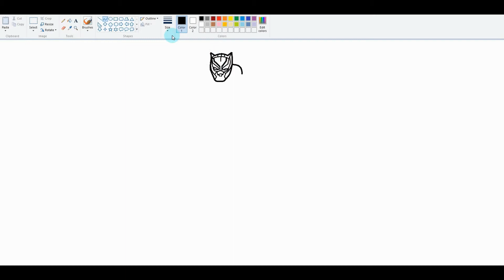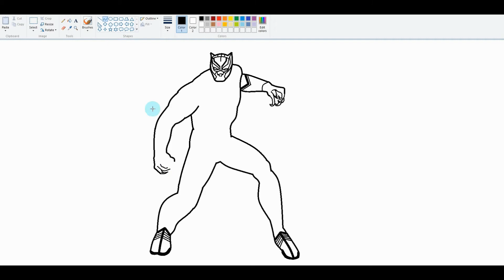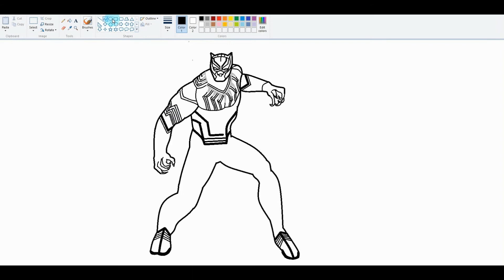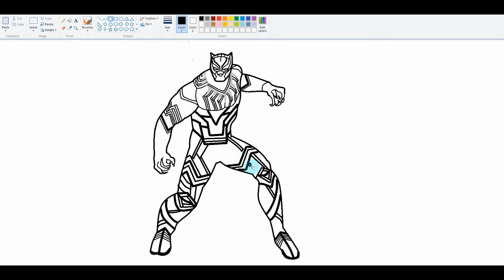Avengers Black Panther Drawing - Supersonic Mouse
Avengers Black Panther Drawing - Supersonic Mouse - In this video we draw Black Panther by Avengers in Ms Paint, Black Panther drawn at supersonic speed by Supersonic Mouse.

00:00 - 00:03 Preview
00:03 - 03:20 Drawing Black Panther
03:20 - 03:37 Painting Black Panther

Hi my name is Dany and I like to draw in Ms Paint at supersonic speed :), have fun and don't forget to subscribe to the channel, in this video we draw Hulk by Avengers at supersonic speed, Hulk by Supersonic Mouse.